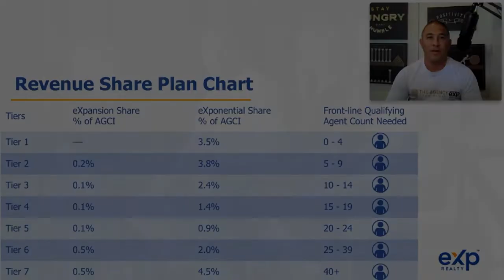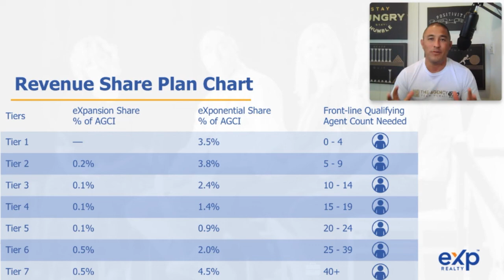How Revenue Share works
Building a passive income stream should be part of ANY smart business plan and eXp provides all real estate agents a way to do that as they contribute to the growth of the company. In this video, we explain how eXp's revenue share program creates passive income for its agents in TWO WAYS.

⏱ TIMESTAMPS
00:00 The Revenue Share Plan: EXPLAINED
00:26 GET PAID from JUST recruiting
01:04 How the company SPLITS the money
01:21 2 ways to get PASSIVE INCOME
01:51 The Exponential Share
02:57 The Expansion Share
03:52 Not everybody TAKES advantage of this!
04:00 An Exit Strategy